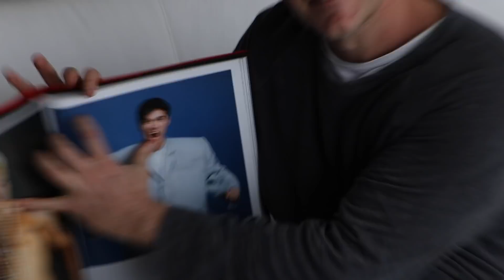UNBOXING THE CRAZIEST AMAZON PURCHASES (2021)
We unbox the craziest most fun amazon items we could find this holiday season!!!

love,
your leader, Papa Potatoe